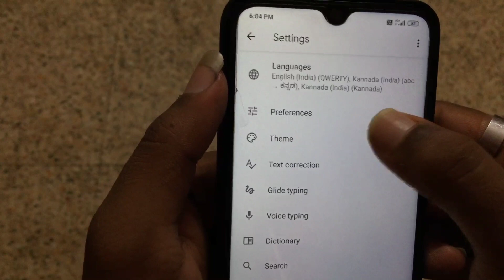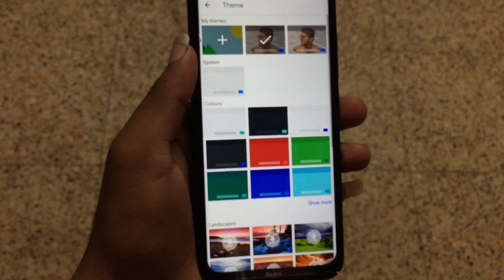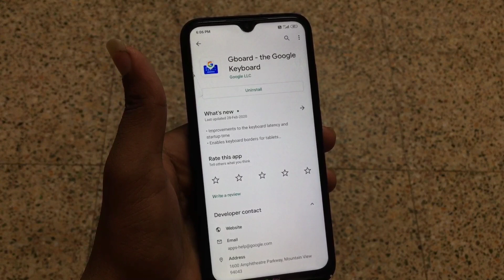How To Set Image As Wallpaper In Keyboard On Android/iOS | Add Images In Keyboard In Kannada